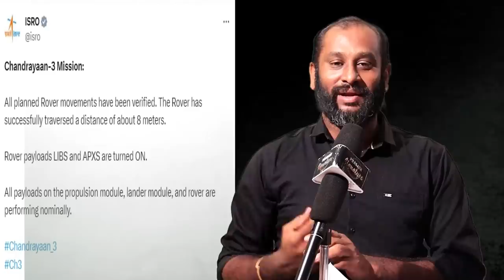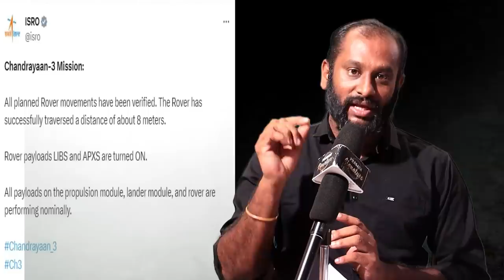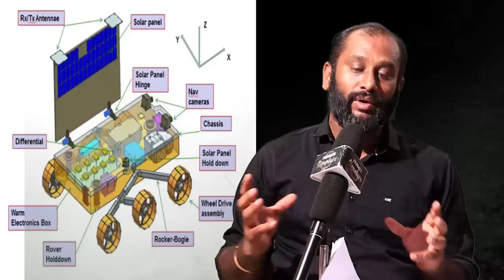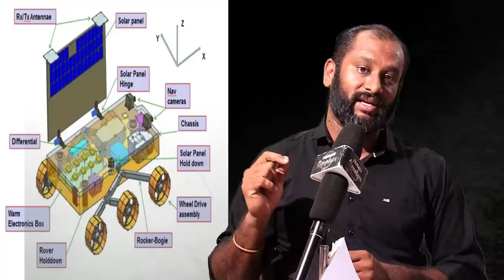Chandrayaan3 Pragyan rover Moon walk Super Cool video|ISRO Somnath Troll for what?@prasathsignature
MUSIC CREDITS
YOUTUBE LIBRARY
Anno Domini Beats
Culture
Hip-Hop & Rap

Prasath signature